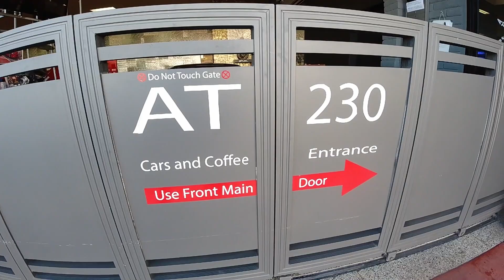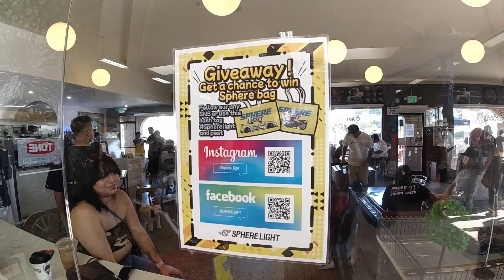テスト準備で今回もてんやわんや！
「塚本ナナミ アメリカチャレンジ」
単身アメリカに渡り、約1年…
少しずつ仲間を増やし、立てたスタートライン。

アメリカのハードすぎるアメリカ遠征はいかに…

ーPowered byーーーーーーーーーーーーーーーーーーーーー
NAVIC

ーおすすめチャンネルーーーーーーーーーーーーーーーーーーーーー

また、Goodボタンとコメントで応援をよろしくお願いします。